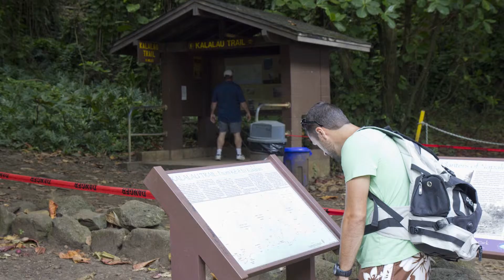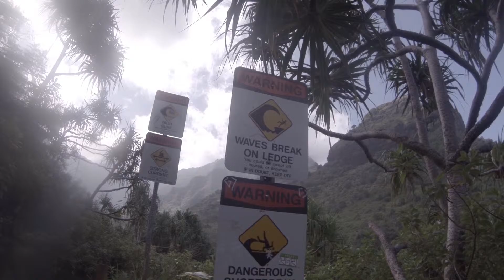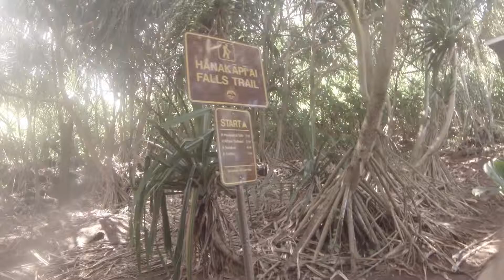Kauai 2015 (part 3)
Aaron and Louis hiked the Kalalau Trail to Hanakapi'ai Falls.  The views along the coast were amazing.  The falls were very impressive and it was a unique experience swimming in the pool below it.  I flew the drone at the beach along the way as well as at the waterfall.